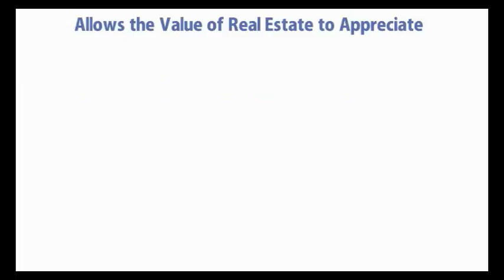Why renting Real Estate is a Killer Business Model - The 13 Benefits!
Here are all of the reasons that renting out real estate is a great business and can take you out of the rat race or to a new level in your personal finances.